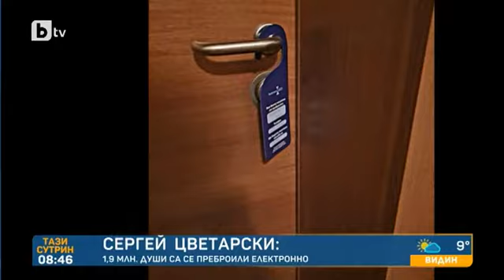Тази сутрин: Близо 2 милиона са се преброили онлайн, срокът може да бъде отново удължен